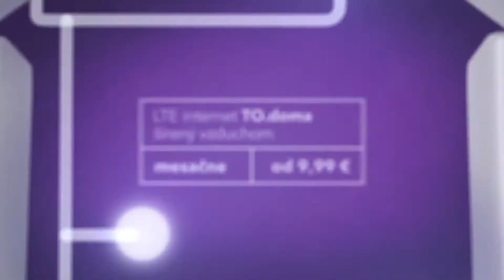AUSTRIA vs SERBIA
EHF W17 EURO 2017 Slovakia in Michalovce